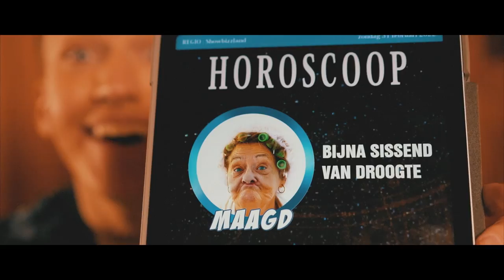Louis Flion - Schotse Kilt (Officiële videoclip)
Louis Flion is back on track, back on track met de bagpipers!
Een horoscoop, je kent het wel. Het brengt je tot nieuwe inzichten en voorspelt je toekomst. Maar voor je het weet beland je net als Flion in het verre Schotland en raak je in de ban van een bijzonder lapje stof: de Schotse kilt. In dit boeiende verhaal groeit Flion in een mum van tijd uit tot een mode-icoon met stijl en elegantie. Al blijft de hamvraag vooral: heeft hij daar iets onder aan? Vandaag krijg je eindelijk een antwoord op die eeuwige mythische vraag!

DE ONWAARSCHIJNLIJKE TOPCAST:
LOUIS FLION - Louis Flion
NISHAD NIGHT - Kiren Laureyns
SHARAN STAGIAIR - Divash Ghale
BARBARA BALLET - Stefanie De Bruyn
TINA TIER - Silvana Spyros
TONNIE TAP - Wim De Potter
MARC MOUSTACHE - Willy West
KAY PLAY - Tom Theunis
KAREL KRUL - Brandon Bryssinck
MISS SYMPATHIE - Nathalie Desplancke
PAULINE PLUIM - wenst anoniem te blijven

DE MAKERS VAN DIT MEESTERWERKJE:
Tekst & Muziek : L. Flion / J. De Clercq / C. Severs / A. Van Hooff
Productie: D. Vervoort / Vault01
Scenario: L. Flion / B. L. De Mulder / J. De Clercq
Camera: Benjamin L. De Mulder
Production assistants: K. de Maeseneer / G. Lismont / K. Hovaere
Make-up: Astrid Huybrecht / Ikigai
Productiehuis: Helemaal Koekoek Productions / Iceberg Ahead
Uitgebracht onder Helemaal Koekoek Productions | 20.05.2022
ISRC : BEJP12200001

MET BIJZONDERE DANK AAN:
Plopsaland De Panne
The Glengarry
Krantenshop Eenbeekeinde

LYRICS VOOR DE NACHTEGAALTJES:
Louis Flion is back on track
Back on track met de bagpipers

Vanochtend bij de koffie las ik in de ochtendkrant
Bij mijn horoscoop over een nat en vochtig land
Dus sprong ik in pyjama in de wagen en vertrok
Naar de lokale nightshop om zo'n korte rode rok

We dragen Schotse rokken, we zijn van de partij
Ja met m'n doedelzak maak ik alle vrouwkes blij
Gekleed in Schotse rokken, gaan wij er tegenaan
Maar de grootste vraag van al, heb ik hier iets onder aan

Maar de grootste vraag van al, heeft hij daar iets onder aan
Oh Flion, zwieren met die rokken
Oh Flion, oh Flion
Here we, here we, here we f*cking go!

Alle vrouwkes worden gek en wild
Van wat zit onder mijn Schotse kilt
Alle vrouwkes slaan meteen weer tilt

Tu tu tutu tututu tutu

En sinds de dag dat ik dit mooi en prachtig liedje zing
Willen al mijn vrienden plots ook zo'n hebbeding

Voor wie het zich nog afvraagt en wil weten wat het is
Het antwoord op de vraag het is mijn monster van Loch Ness
De mannen in extase en de vrouwkes goed op dreef
Vanavond gaan we los, gaan we samen schots en scheef

Die rokken, die rokken, die rokken in the air
En schudden met die kont like you just don't care